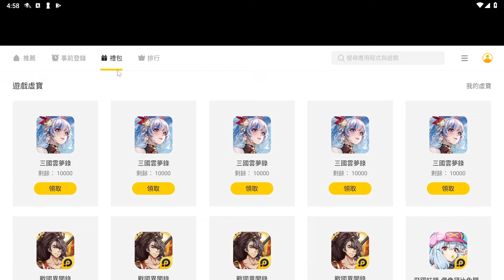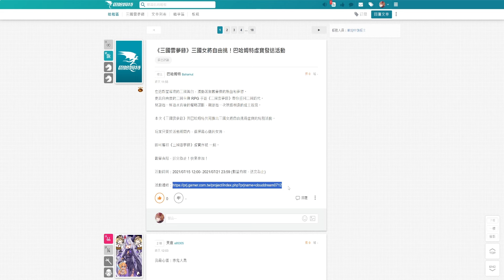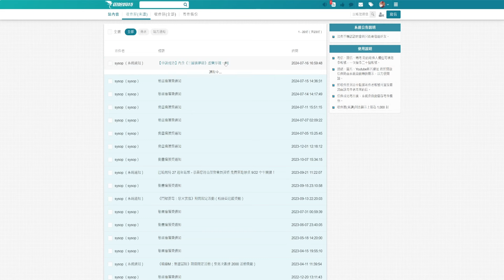三國雲夢錄 官方認證最強T0首抽角色陣容+2024最新全可用禮包碼+兌換碼序號+免費領萬抽&無課必選陣營推薦 | 藤藤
🔷自我介紹🔷
大家好我是藤藤，目前會分享手機遊戲的遊玩過程以及禮包碼序號和兌換碼分享

🎁禮包碼序號:🆕
手機用戶直接複製👉: 待完成🈚
akaoni
bebe
CHEAP66
DADDY666
DC111
DCGIFT
DCY999
DCZS666
egamepay
FZ666
FZCM888
GAMER
GOD666
greentea
HERO66
huihui
kosos
LAM777
LAM888
LAM999
LD666
LD777
LD888
peiyi
Peter777
Peter888
Peter999
shih
SQ666
SQML888
SSR666
SSR777
SSR888
TK888
UR888
VIP666
VIP777
VIP888
VIP999
YML666
YML888
YML999
YUN666
YUN888
ZSDC888
ZY888

錄影軟體:Movavi
剪接軟體:DaVinci Resolve
封面製作:Photoshop